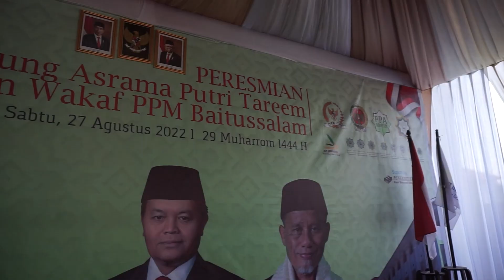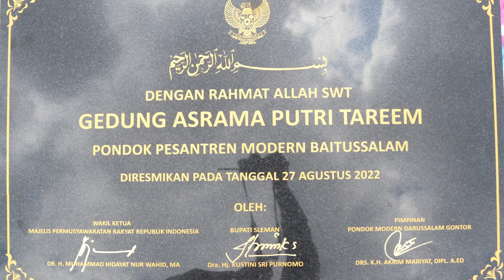Highlight Peresmian Asrama Tareem Pondok Pesantren Modern Baitussalam